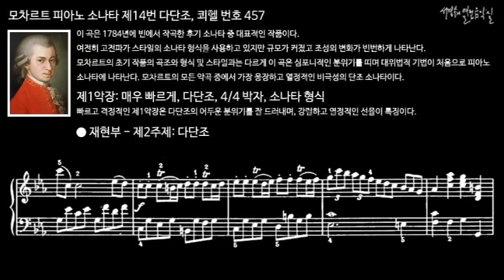모차르트 피아노 소나타 제14번 다단조, 쾨헬 번호 457 제1악장 재현부 - 제2주제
이 곡은 1784년에 빈에서 작곡한 후기 소나타 중 대표적인 작품이다. 여전히 고전파가 스타일의 소나타 형식을 사용하고 있지만, 규모가 커졌고 조성의 변화가 빈번하게 나타난다. 모차르트의 초기 작품의 곡조와 형식 및 스타일과는 다르게 이 곡은 심포니적인 분위기를 띠며 대위법적 기법이 처음으로 피아노 소나타에 나타난다. 모차르트의 모든 악곡 중에서 가장 웅장하고 열정적인 비극성의 단조 소나타이다.

I. Molto allegro, C minor, 4/4 time, Spnata form
제1악장: 매우 빠르게, 다단조, 4/4 박자, 소나타 형식
빠르고 격정적인 제1악장은 다단조의 어두운 분위기를 잘 드러내며, 강렬하고 열정적인 선율이 특징이다.

모차르트 피아노 소나타 제14번 다단조, 쾨헬 번호 457
Mozart Piano Sonata No. 14 in C minor K. 457